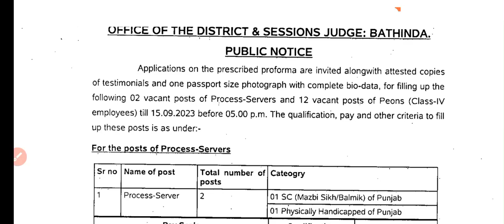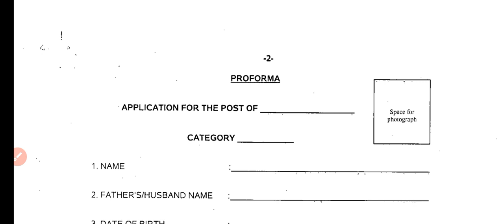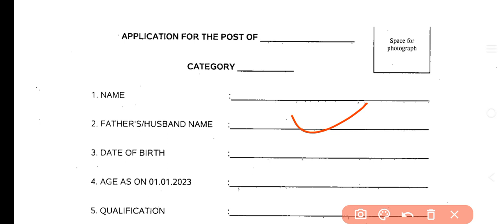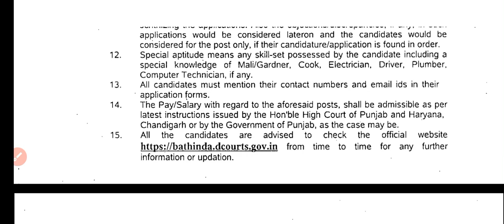Process Service Post and Peon